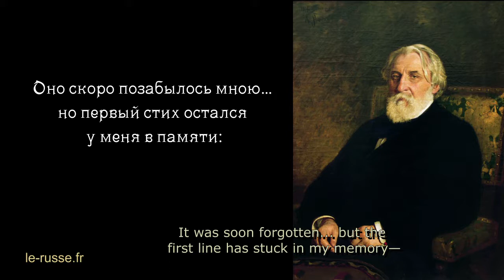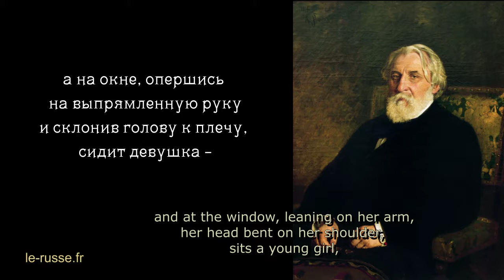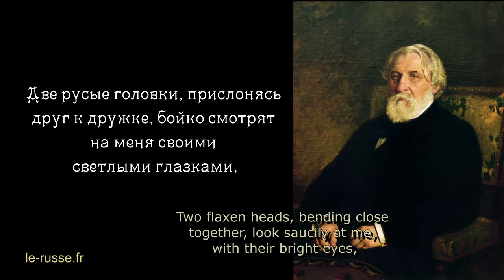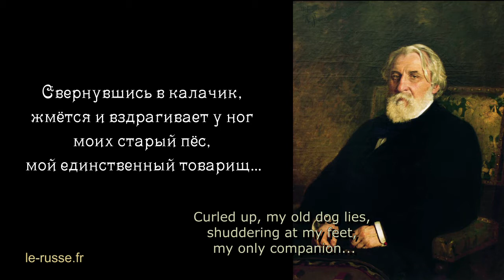Turgenev poem in russian with english subtitles : How fair, how fresh were the roses...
Russian poetry. Russian podcast. Learn russian language.
Poem in Prose by Ivan Turgenev, translated by Constance Garnett.
'HOW FAIR, HOW FRESH WERE THE ROSES . . .'
Somewhere, sometime, long, long ago, I read a poem. It was soon forgotten . . . but the first line has stuck in my memory—
Now is winter; the frost has iced over the window-panes ; in the dark room burns a solitary candle. I sit huddled up in a corner; and in my head the line keeps echoing and echoing—

And I see myself before the low window of a Russian country house. The summer evening is slowly melting into night, the warm air is fragrant of mignonette and lime-blossom; and at the window, leaning on her arm, her head bent on her shoulder, sits a young girl, and silently, intently gazes into the sky, as though looking for new stars to come out. What candour, what inspiration in the dreamy eyes, what moving innocence in the parted questioning lips, how calmly breathes that still-growing, still-untroubled bosom, how pure and tender the profile of the young face! I dare not speak to her; but how dear she is to me, how my heart beats!
But here in the room it gets darker and darker. . . . The candle burns dim and gutters, dancing shadows quiver on the low ceiling, the cruel crunch of the frost is heard outside, and within the dreary murmur of old age. . . .
There rise up before me other images. I hear the merry hubbub of home life in the country. Two flaxen heads, bending close together, look saucily at me with their bright eyes, rosy cheeks shake with suppressed laughter, hands are clasped in warm affection, young kind voices ring one above the other; while a little farther, at the end of the snug room, other hands, young too, fly with unskilled fingers over the keys of the old piano, and the Lanner waltz cannot drown the hissing of the patriarchal samovar . . .
The candle flickers and goes out. . . . Whose is that hoarse and hollow cough? Curled up, my old dog lies, shuddering at my feet, my only companion. . . . I 'm cold . . . I 'm frozen . . . and all of them are dead . . . dead . . .
Sept. 1879.

РКИ русский язык как иностранный
Русский подкаст с английскими субтитрами
Русский язык с удовольствием